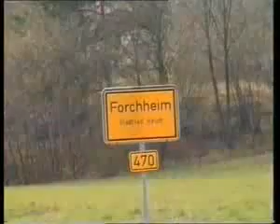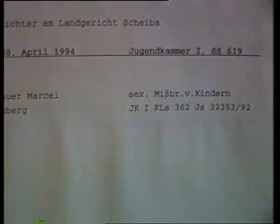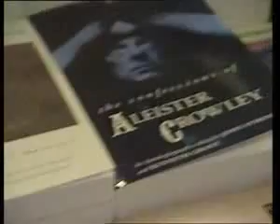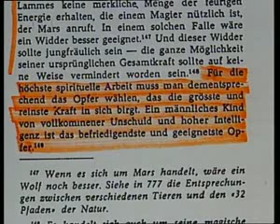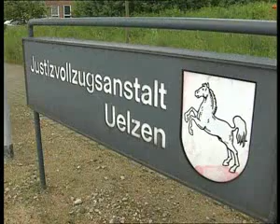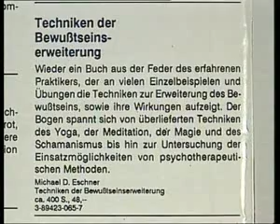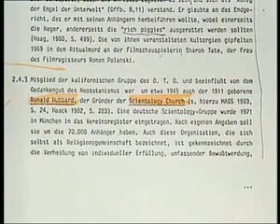Satanismus 90er Jahre 1-3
Eine Dokumentation über Satanismus ... interessant anzusehen